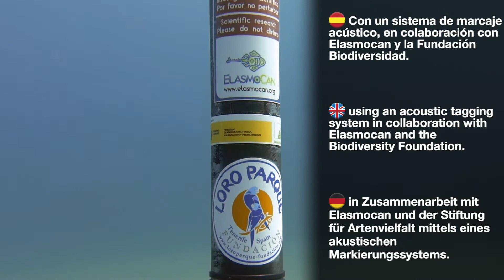CanBio Project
CanBIO is a joint public/private initiative of Loro Parque and the Canarian Government through which we are investing 2 million euros to study how to protect the Macaronesian marine species from climate change. Get to know how some of the projects are developing with this video!